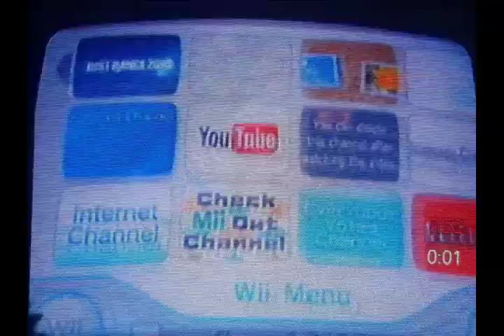December 29, 2019